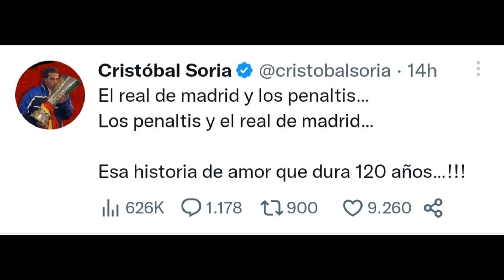🚨VINÍCIUS SUFRE ACOSO EN EL REAL MADRID Y CRISTÓBAL SORIA QUEDA EN RIDÍCULO POR SU ARDOR BRUTAL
Tras el partido de Supercopa de España entre el Real Madrid vs Valencia han salido los oportunistas para criticar a Vinicius junior como Cristóbal SORIA de el chiringuito de jugones.